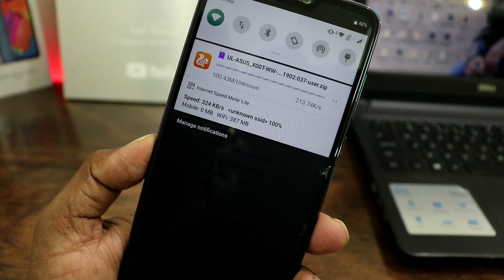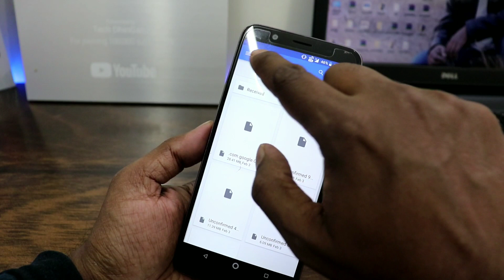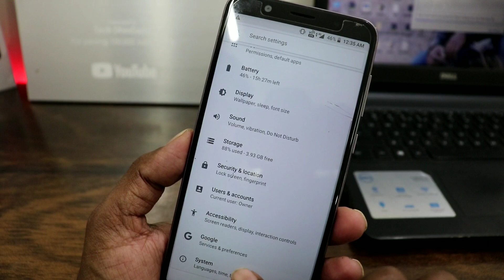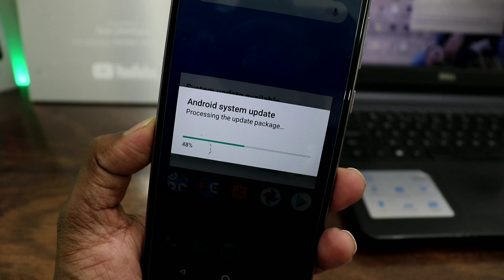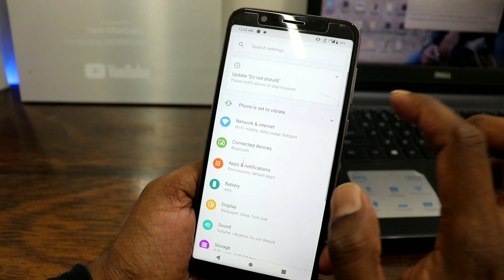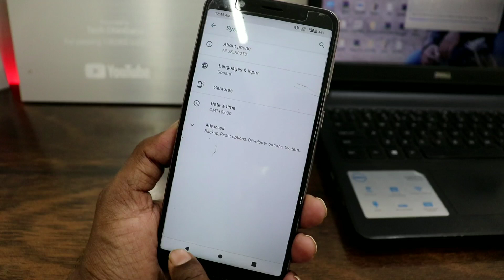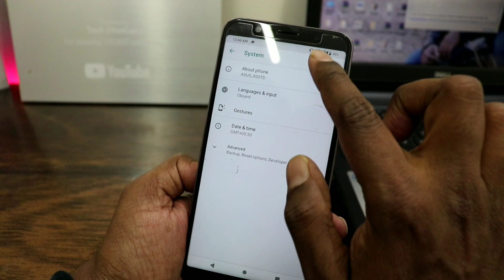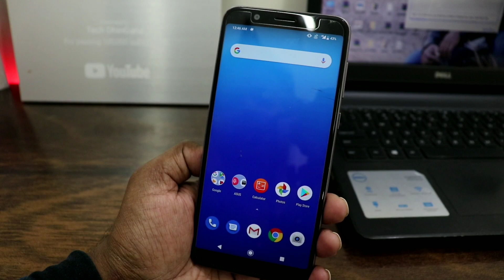Asus Max Pro M1 Official Android Pie Beta | Installation Process On Max Pro M1✌️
Asus Zenfone Max Pro M1 Android 9 Beta First Look and Installation Process

Asus Zenfone Max Pro M1 Official Pie Beta Link

📢 About📢
Tech DhinGana is a YouTube Channel, where you will find tech Videos, Tech News, Unboxing, Review, Andriod App, Free Dish, Software Update & information, Tips and Tricks and Much more videos